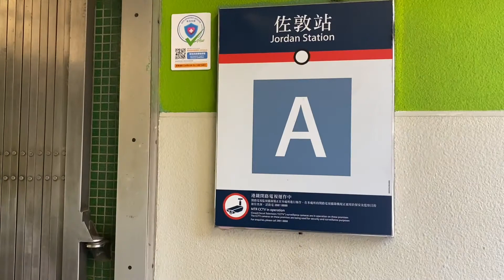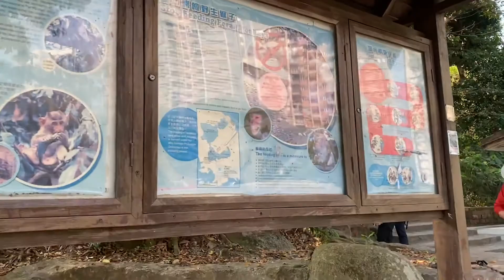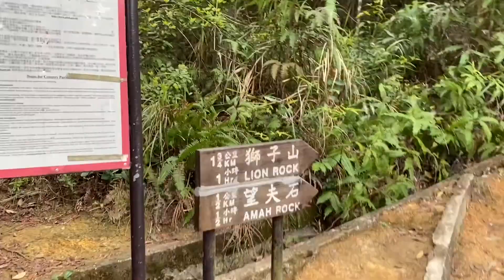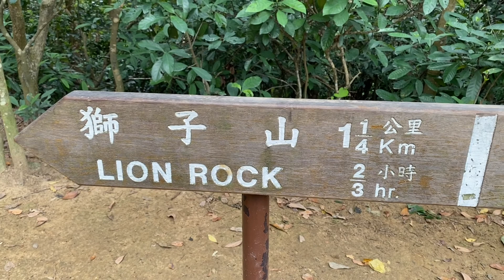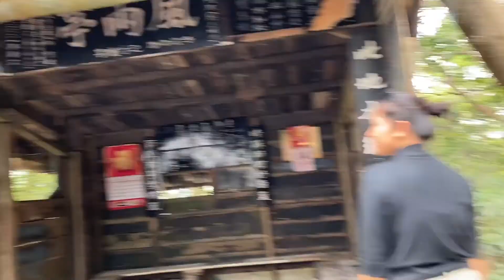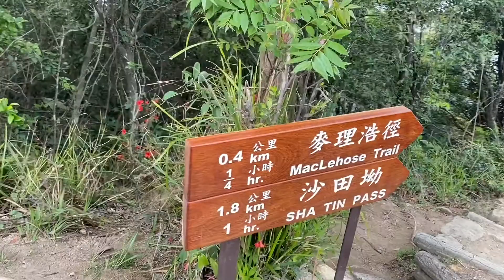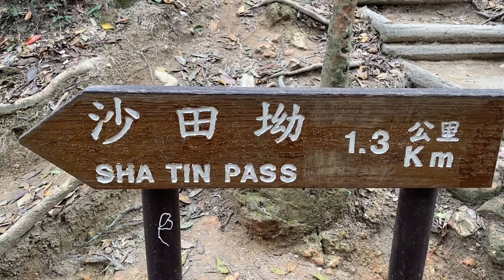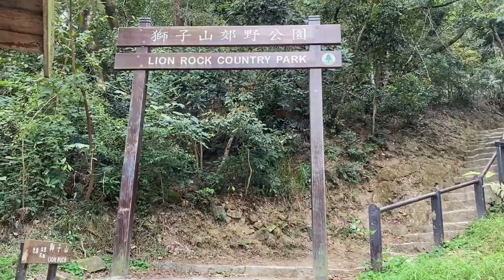LION ROCK & AMAH ROCK | HOW TO GET THERE?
HONGKONG EASY HIKE —LION ROCK PEAK IS THE BEST HIKE TRAIL IN HONGKONG AND IT IS AN ICONIC PEAK TRAIL,ITS SO BREATHTAKING VIEWS OF THE CITY,
IT HAS A PECULIAR SHAPE THAT CAN BE IDENTIFIED FROM MILES,FOR THOSE LIVING IN HONGKONG,IT IS SYMBOL OF GRIT AND DETERMINATION,REACH THE TOP OF LION ROCK IS VERY RELAXING BUT YOU HAVE TO BE CAREFUL BECAUSE ITS A HIGH CLIFF,BUT THE VIEW IS AWESOME AMAZING,

Taken this video: March 14,2021

Description:Take mtr ,Jordan station exit A
Walk right side going to the stoplight cross the road
Walk for 1minutes then you can see the
Bus no.81c
And Get Off at the second stop after you pass the lion rock tunnel
 SUN CHUI ESTATE
THIS GUIDE IS EASIER THAN THE OTHER WAY ,
IF YOU START FROM SHATIN PASS IT WILL BE LOTS OF STEP GOING UP TO LION ROCK ,But If u start from this guide it’s ’ more easy then its your choice to choose where you want to end your hike,either going back from where you start,or end to shatin pass or shatin estate ,Im just saying suggestion😁 as of my experience

PLEASE WATCH MY VIDEO FOR THE COMPLETE GUIDE, ENJOY WATCHING 🇭🇰❤️🇭🇰
I hope to See you in my next adventure 💪🇭🇰❤️

SEE YOU IN MY NEXT ADVENTURE